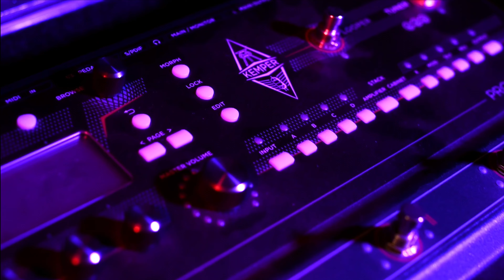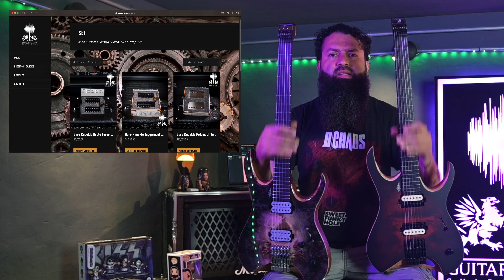Duelo de Hydras ¿Sonaran diferente? @MayonesTube - GUITAR MANIAX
Acompáñanos en este DUELO de Headless estas hermosas Mayones Hydra Elite 6!

Gear usado en el video:
* Mayones Hydra Elite 6
* Kemper Stage
* Pro-Tools

Host: @barbas.chaos
Media Producer: @soymanu_gg
Productor Ejecutivo: Alejandro Isaac

GUITAR MANIAX
Manuel Acuña 228
Col. Centro Barranquitas
Guadalajara, Jalisco. México
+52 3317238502